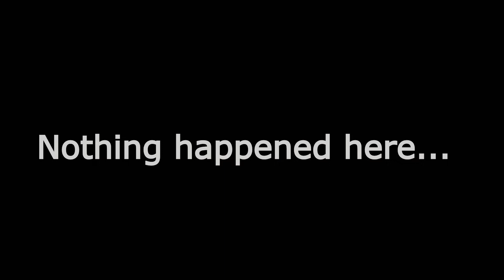Just Your Average Monday! | Postal 2 "The Worst Game Ever Made"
An ordinary man in a not so ordinary town, what could go wrong?